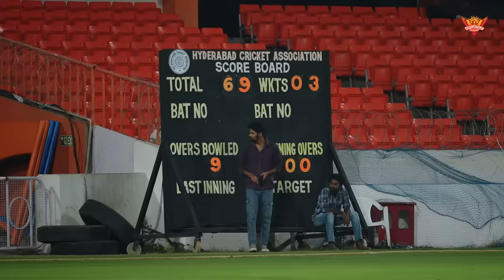Taking you through all the 💥 action from our Practice Match 2️⃣ at Uppal 🏏🧡 | SRH